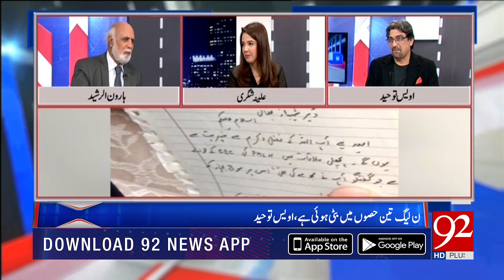MUQABIL With Haroon Ur Rasheed | 14 October 2019 | Owais Tohid | Alina Shigri | 92NewsHD